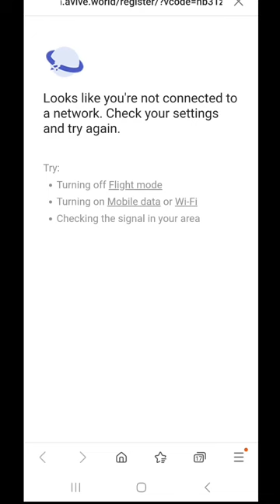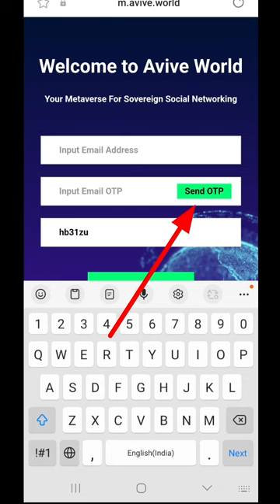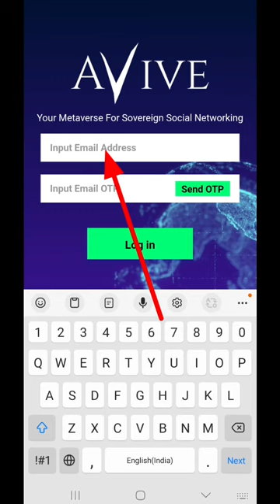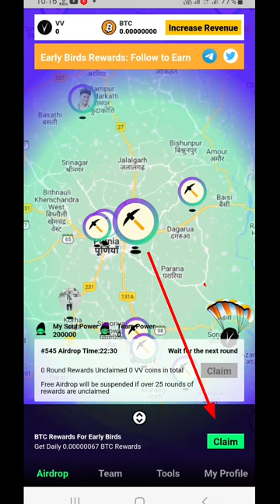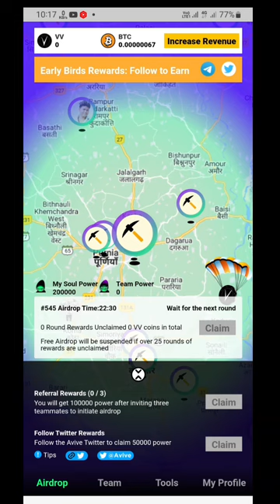avive app mein register kaise karen | how to registration AVIVE free mining app,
अविवे माइनिंग ऐप में रिजेस्टेशन कैसे करे
avive
अविवे माइनिंग ऐप डाउनलोड  कैसे करें
अविवे माइनिंग ऐप की समीक्षा
अवीव माइनिंग ऐप से पैसे कैसे कमाए
अवीव माइनिंग ऐप से कैसे जुड़ें
एविवे ऐप
अविवे शब्द पंजीकरण
जीवंत दुनिया
मुफ्त खनन ऐप
अविवे खनन
जीवंत नेटवर्क
अविवे नेटवर्क माइनिंग ऐप
एविव फ्री माइनिंग ऐप
अविवे विश्व पंजीकरण प्रक्रिया
अविवे खनन ऐप पंजीकरण
एविवे माइनिंग ऐप डाउनलोड एपीके
अविवे वर्ल्ड माइनिंग ऐप
अविवे सिक्का
avive mining app
avive registration kaise karen
avive world mining app
avive mining app download
avive app
avive world registration process
how to earn money from avive mining app
avive mining app download apk
how to mine on avive application
avive mining app review
avive mining
avive word registration
avive coin
avive
avive world
avive registration in hindi
avive network
avive free mining app
how to join avive mining app
avive network mining app
Avive sinup kaise kare